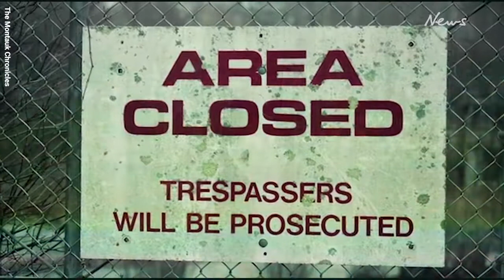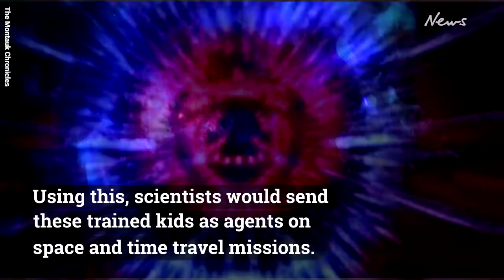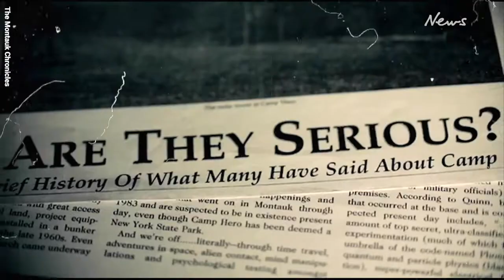The real conspiracy behind Stranger Things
Stranger Things is a global sensation, but is it based on something that actually happened?